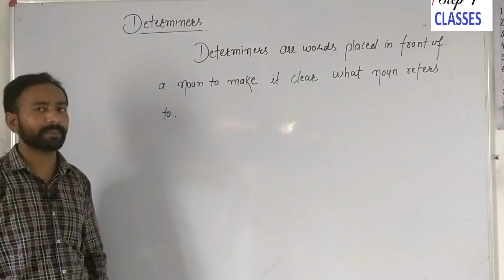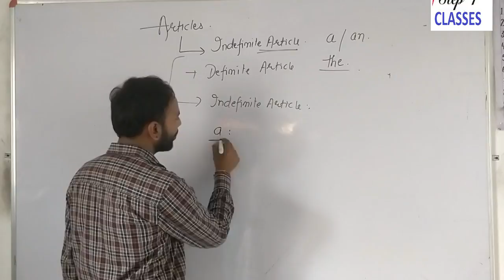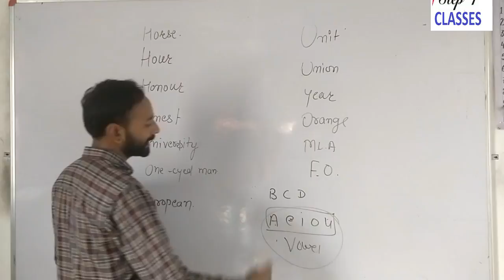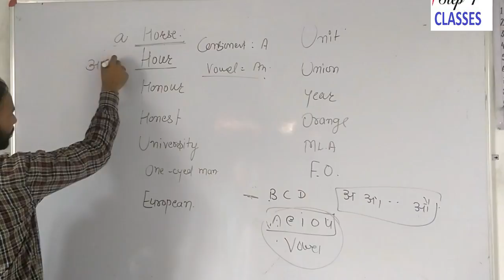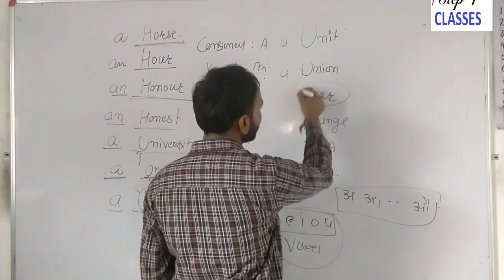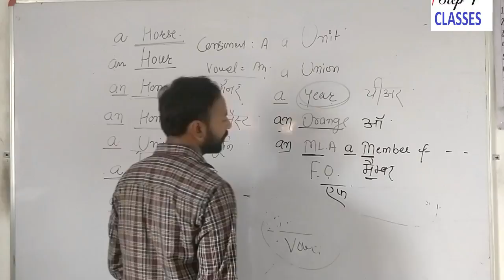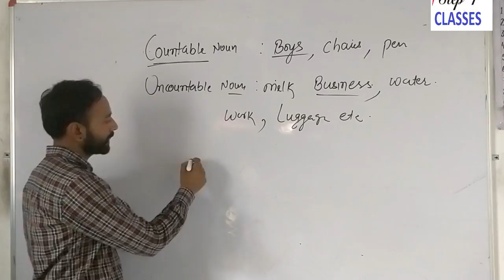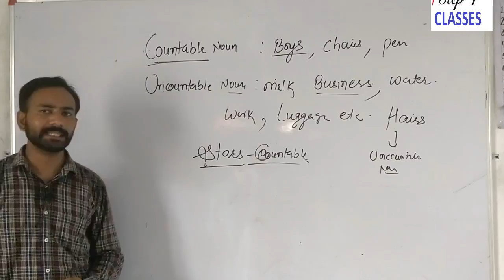english 1st lecture BY ASHOK SIR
first english lecture of english for ssc,hssc, htet ,reet,rrb,banking